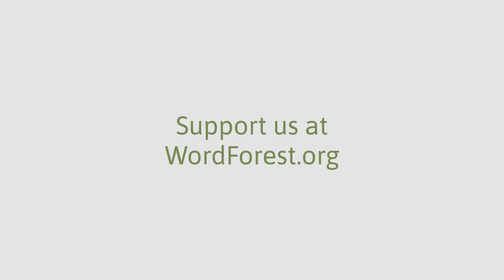Great British Trees - The Walnut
Our journey through British trees continues with The Walnut